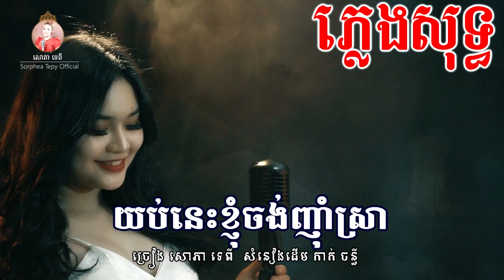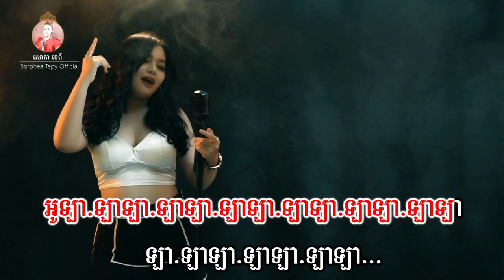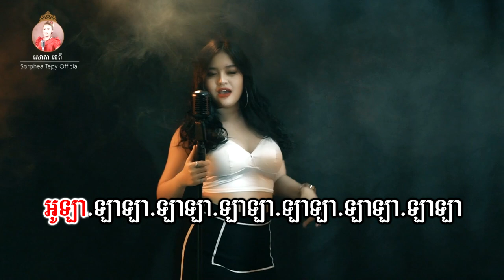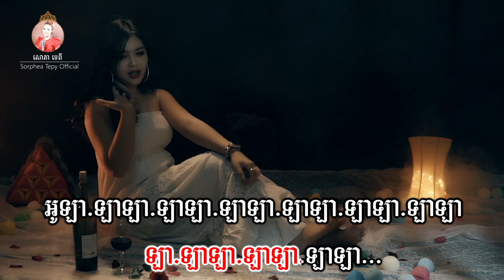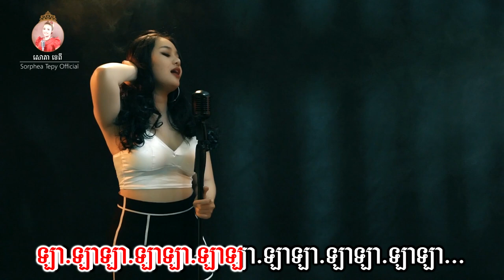យប់នេះខ្ញុំចង់ញ៉ាំស្រា _ ភ្លេងសុទ្ធ _ សោភាទេពី